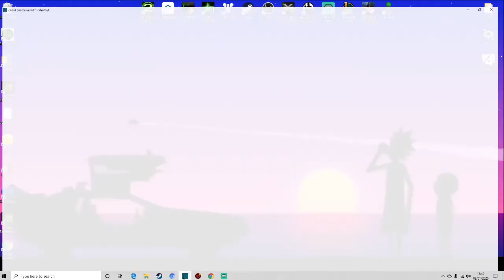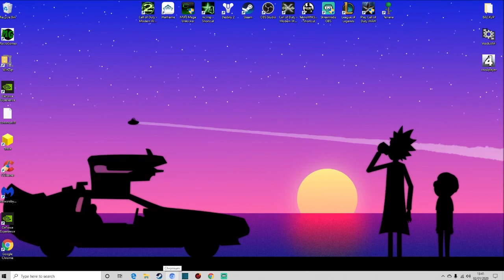cod 4 deathrun